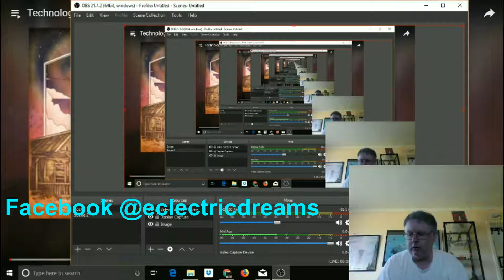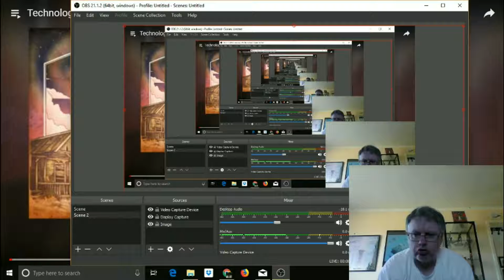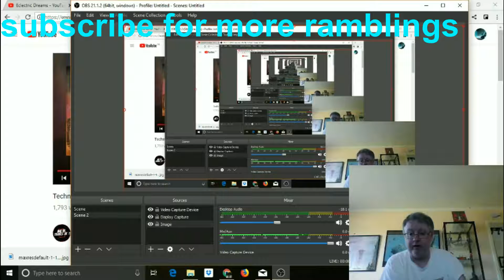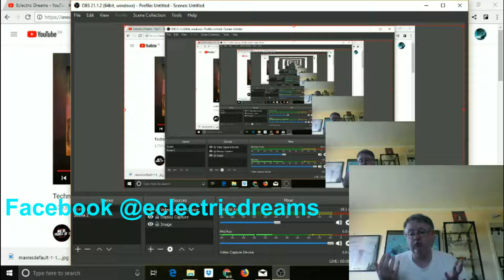Reaction to Kyros Technology Killed the Kids II (Space Prog)